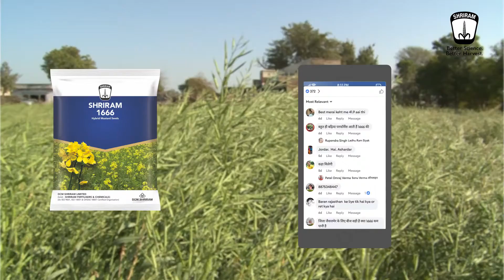श्रीराम 1666 हाइब्रिड सरसो बीज 10-15कुंतल/एकड़ से भी ज्यादा उत्पादन देने वाला एक मात्र सरसो